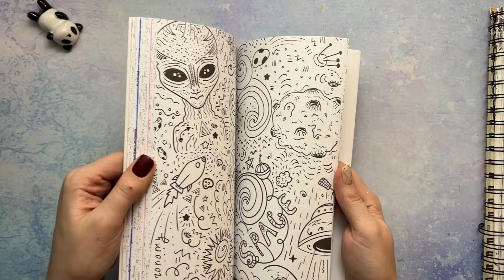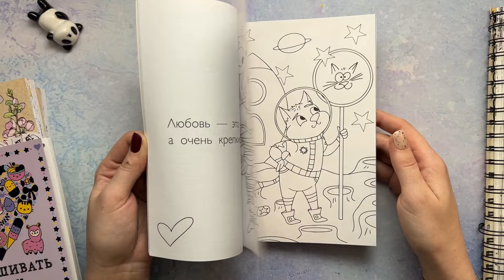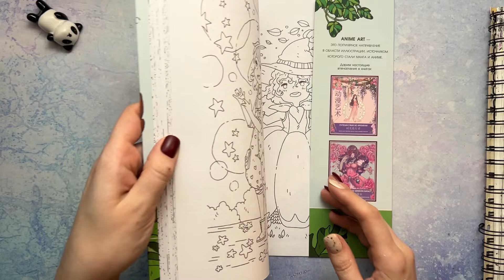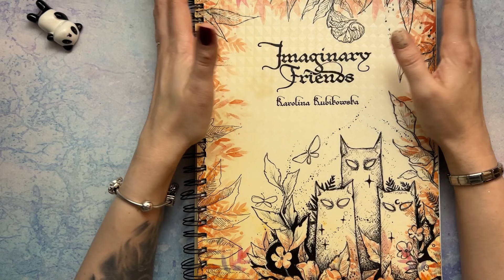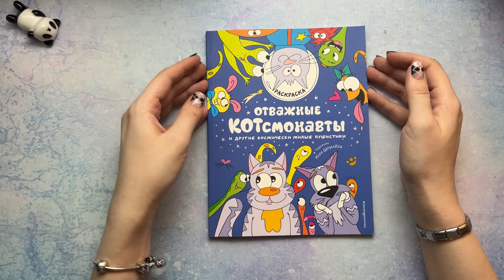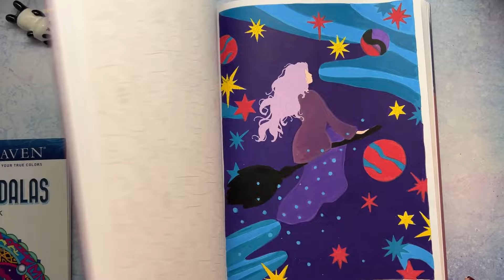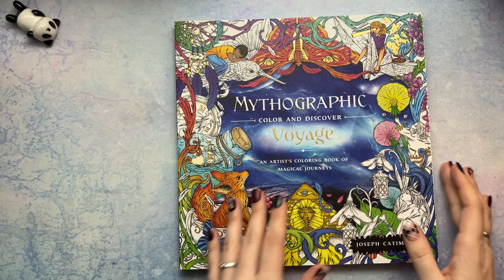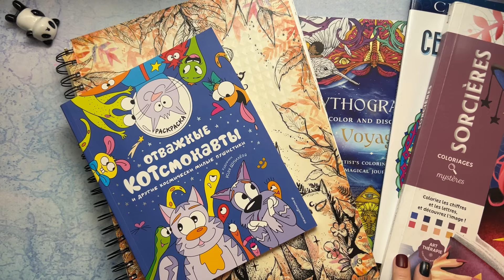Поехали! - Раскрашиваем с ​⁠ ​⁠​⁠​⁠@manzzuro иллюстрации ко дню Космонавтики 🚀🪐